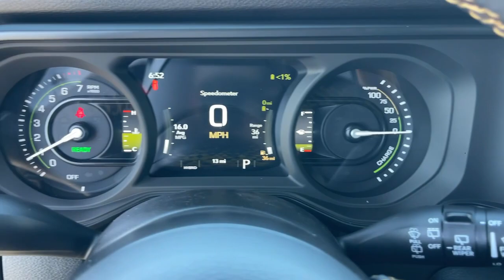2024 Jeep Wrangler Sport S 4xe CA Victorville, High Desert, Hesperia, Apple Valley, Adelanto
New 2024 Jeep Wrangler Sport S 4xe available at Victorville Motors located in 14617 Civic Dr, Victorville, CA, 92394. Servicing the Victorville, High Desert, Hesperia, Apple Valley, Adelanto area.
Please mention the stock 24JH3060 when you contact the dealership for this vehicle.

Get into a car with value, the   2024  Jeep Wrangler. The Jeep Wrangler: The rugged and iconic, adventure-loving, 4-wheel drive, open-air SUV with the power and capabilities you need for your outdoor lifestyle. These are just some of the great options this vehicle comes with: Heated Steering Wheel
, Apple Carplay®/Android Auto®, Keyless Entry, Fog Lamps, Satellite Radio, Remote Engine Start, Back-Up Camera, Heated Mirrors, Dual Zone A/C, Heated Front Seat(s). Never be anyone but your authentic self. You belong in the Wrangler.